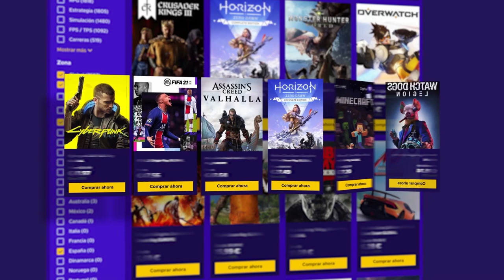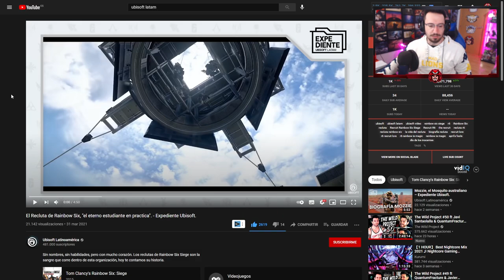La HISTORIA DETRÁS del RECLUTA | Caramelo Rainbow Six Siege Gameplay Español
La HISTORIA DETRÁS del RECLUTA en este vídeo de Rainbow Six Siege español en Crimson Heist.